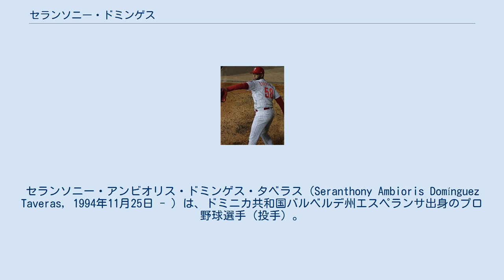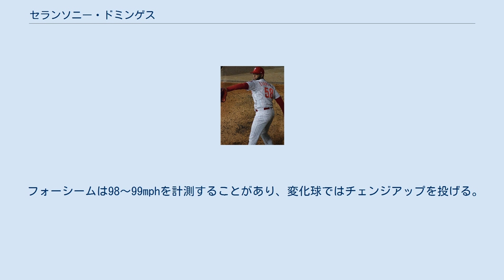セランソニー・ドミンゲス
セランソニー・アンビオリス・ドミンゲス・タベラス（Seranthony Ambioris Domínguez Taveras, 1994年11月25日 - ）は、ドミニカ共和国バルベルデ州エスペランサ出身のプロ野球選手（投手）。
右投右打。
 2011年にフィラデルフィア・フィリーズと契約してプロ入り。
 2012年、傘下のルーキー級ドミニカン・サマーリーグ・フィリーズでプロデビュー。
15試合（先発11試合）に登板して4勝4敗、防御率3.48、40奪三振を記録した。
 2013年もルーキー級ドミニカン・サマーリーグ・フィリーズでプレーし、14試合に先発登板して4勝6敗、防御率2.96、58奪三振を記録した。
 2014年はルーキー級ガルフ・コーストリーグ・フィリーズでプレーし、14試合に登板して2勝2敗、防御率3.12、24奪三振を記録した。
 2015年もルーキー級ガルフ・コーストリーグ・フィリーズでプレーし、2試合（先発1試合）に登板して1勝1敗、防御率2.35、9奪三振を記録した。
 2016年はA-級ウィリアムズポート・クロスカッターズとA級レイクウッド・ブルークロウズでプレーし、2球団合計で13試合に先発登板して6勝3敗、防御率2.34、65奪三振を記録した。
 2017年はルーキー級ガルフ・コーストリーグ・フィリーズとA+級クリアウォーター・スレッシャーズでプレーし、2球団合計で17試合（先発15試合）に登板して4勝4敗、防御率3.72、82奪三振を記録した。
 2018年は開幕をAA級レディング・ファイティン・フィルズで迎えた。
AAA級リーハイバレー・アイアンピッグスを経て5月7日にメジャー初昇格を果たすと、同日のサンフランシスコ・ジャイアンツ戦でメジャーデビュー。
 2019年は27試合に登板して3勝0敗、防御率4.01、29奪三振を記録した。
 2020年7月31日にトミー・ジョン手術を受けたことが報じられた。
 フォーシームは98〜99mphを計測することがあり、変化球ではチェンジアップを投げる。